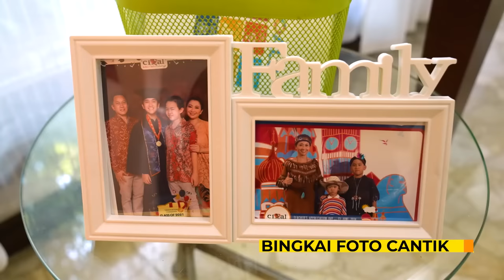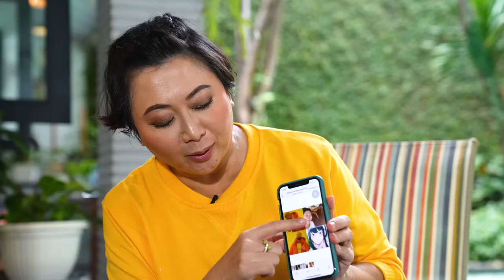Kedatengan tamu penting, isi rumah semua terkuak 🤣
HI GAES!

Rumahku didatengin nih sama tamu penting dari MR.DIY! Sebagai Brand Ambassador yang ramah, pastinya aku menyambut dengan baik dan semangat dong (biar kontraknya lanjut).

Btw, jangan lupa follow dan likes social media MR.DIY biar dapet info menarik seputar produk lengkap dan hemat untuk semua anggota keluarga, serta info mengenai outlet yang pastinya dekat dari rumah kalian semua 😘

MR.DIY